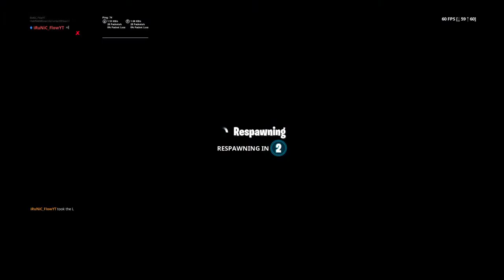Did i beat the deathrun?